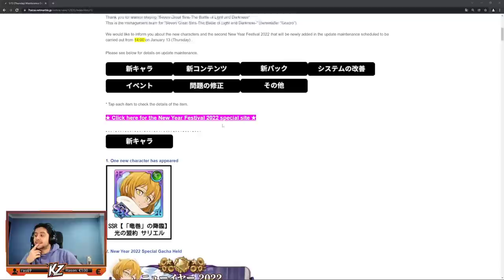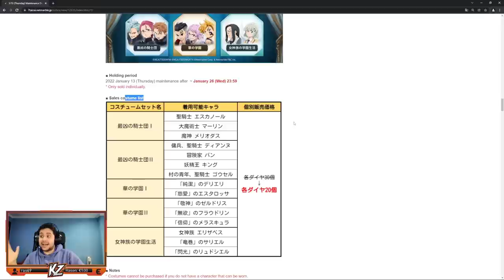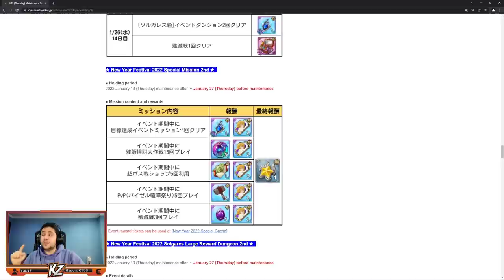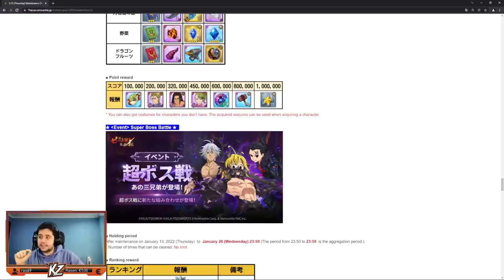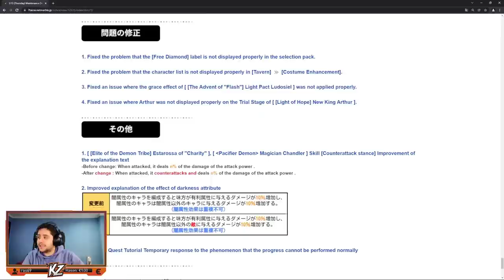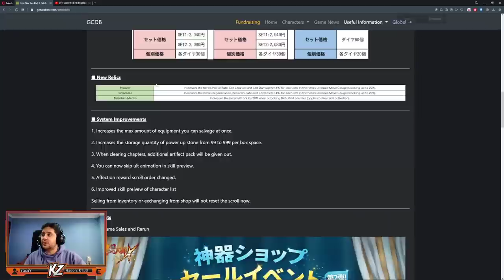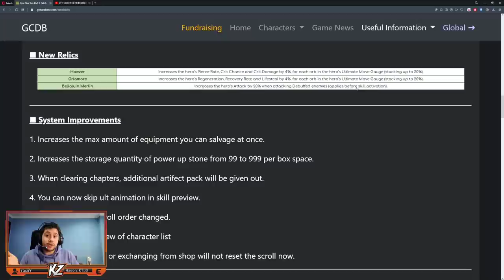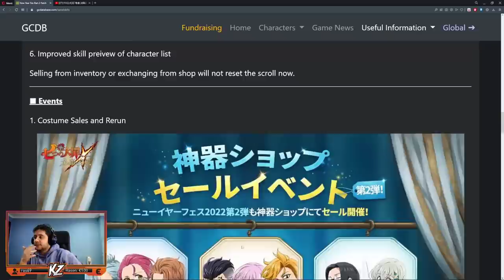UN NUEVO SARIEL Y EL CANDY CRASH | 7DS Grand Cross